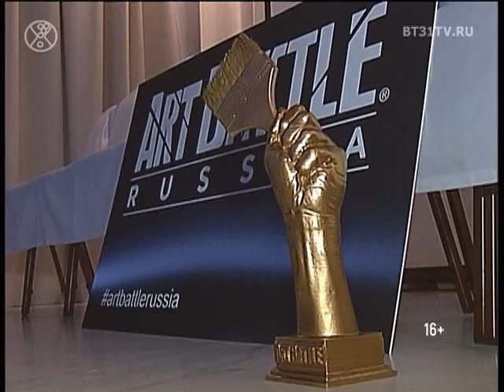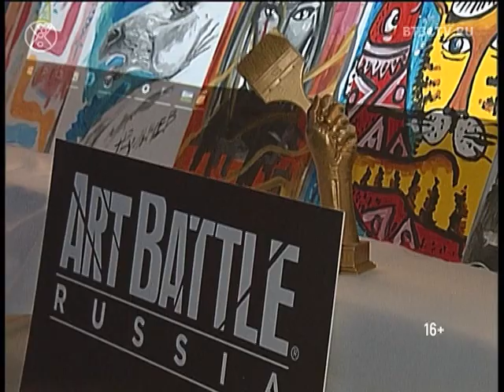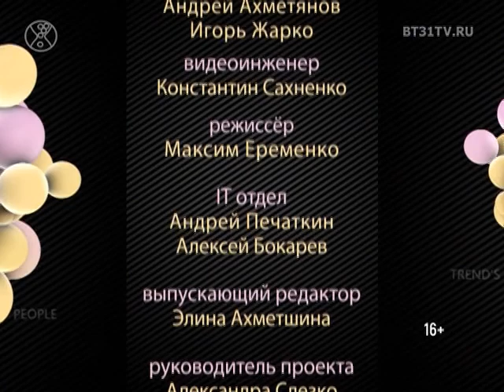Beautytime выпуск 1422 (эфир от 26.12.2017)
Смотрите в программе:
- Первая в России художественная акция «Art Battle» с участием челябинских художников
- Платья и комплекты к новогоднему торжеству от итальянского бренда Elena Miro
- Рождество в итальянском стиле от студентов Высшей Школы Сервиса и Туризма
- «Царица Урала 2017»: яркий финал и награждение участниц
- Наряды для семейного праздника в коллекциях европейских дизайнеров